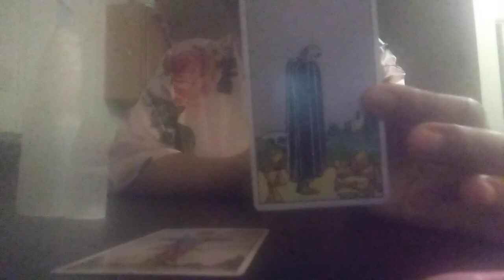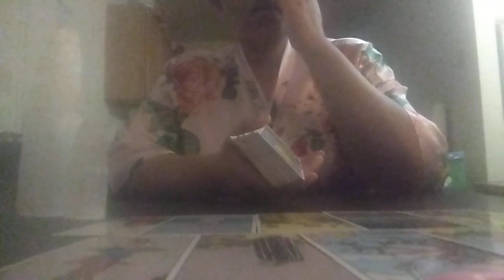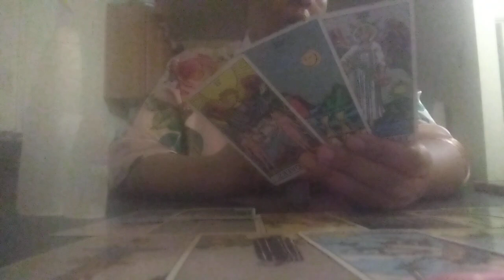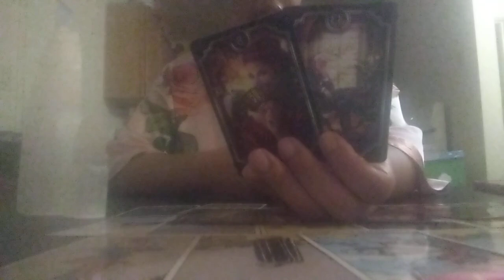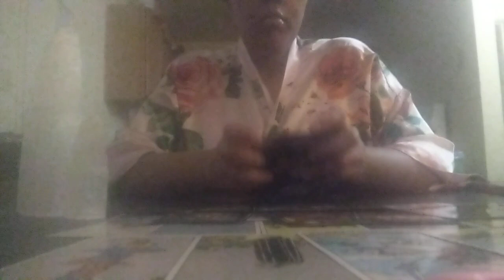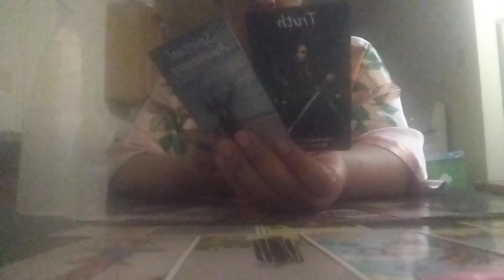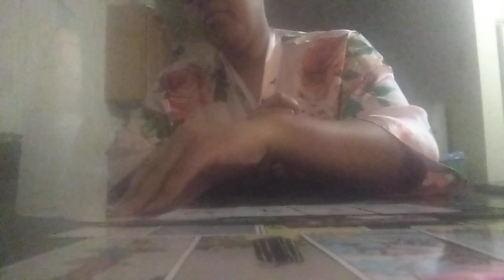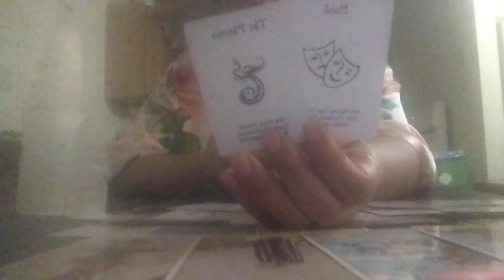THEY'RE ASHAMED AND DIDN'T KNOW YOU WERE THIS ENLIGHTENED‼️